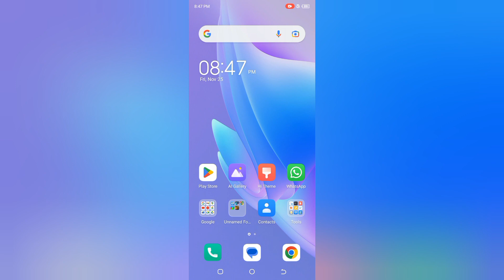how to off show notification in techno spark 7t,techno Spark 7t me show notification kaise off kare